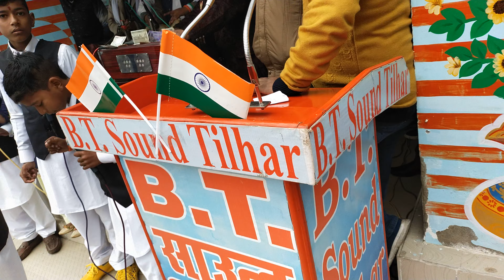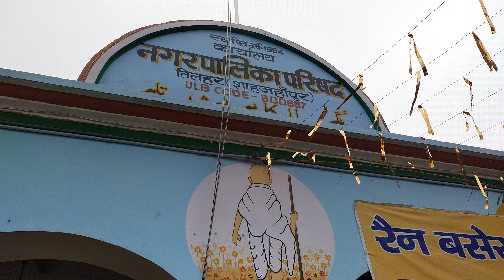kar chale hum fida jano tan sathiyo ab tumhare hawale watan sathiyo - Film Haqeeqat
🙏   Hello Everyone🙏

           🌹🌹 Shere. 🌹🌹